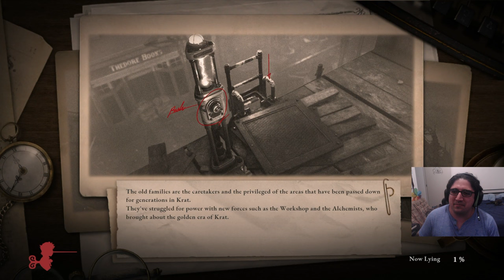Lies of P a ciegas, sesión 1